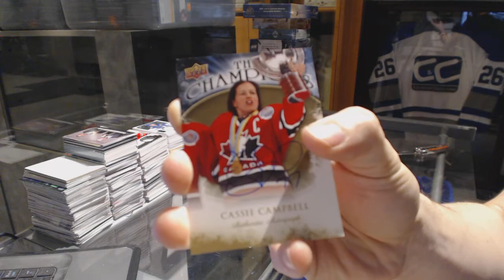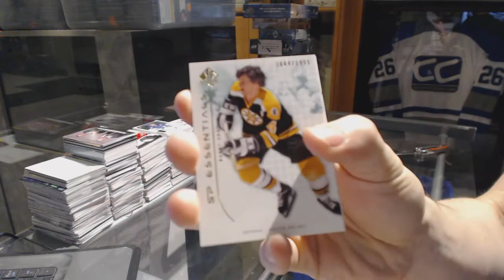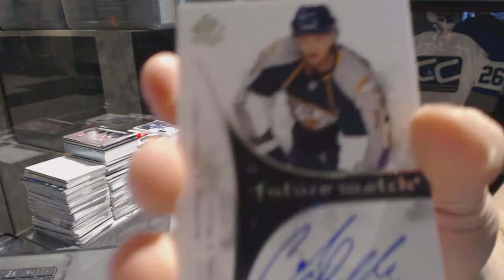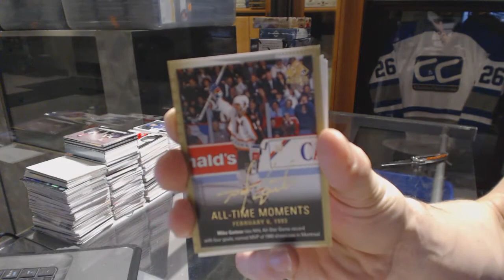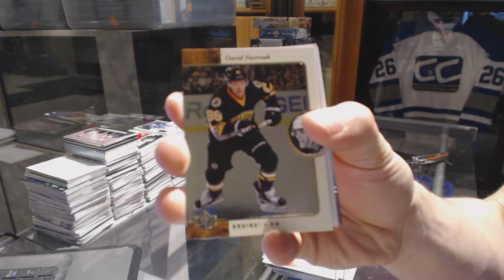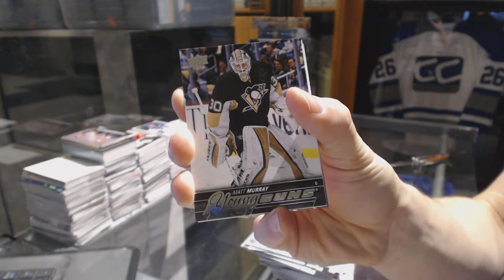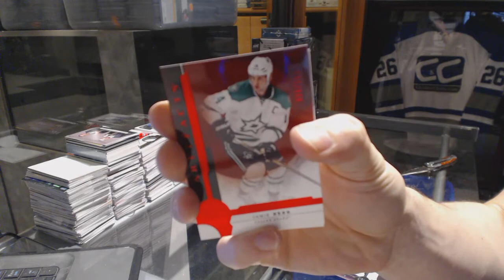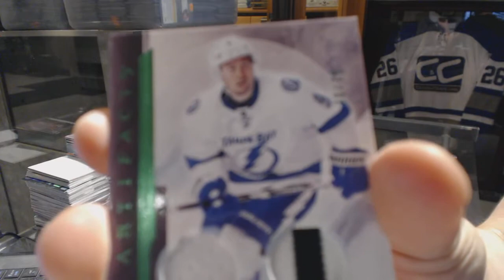09-10 UD SP Authentic, 15-16 UD SP Authentic & 16-17 UD Artifacts Hockey Box Break - C&C GB #6694